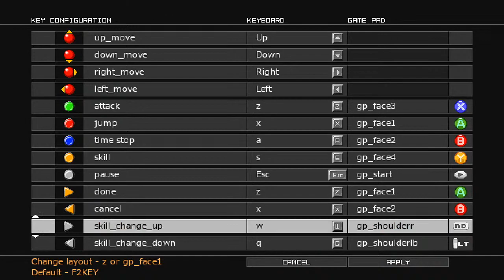Playing Touhou Luna Nights for the first time. Part 1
Playing random stuff.